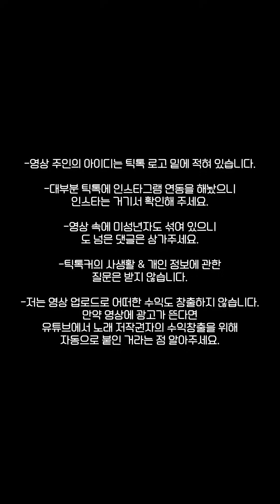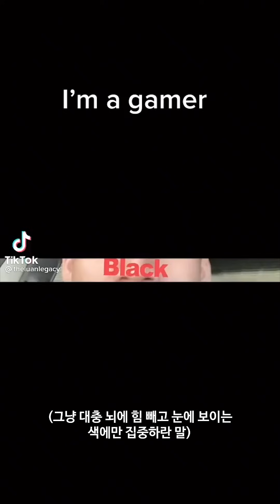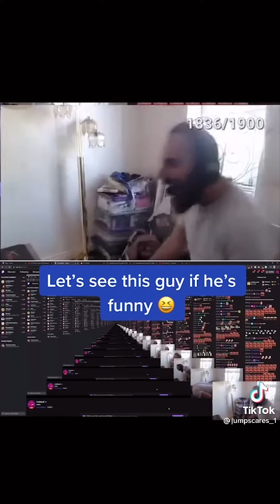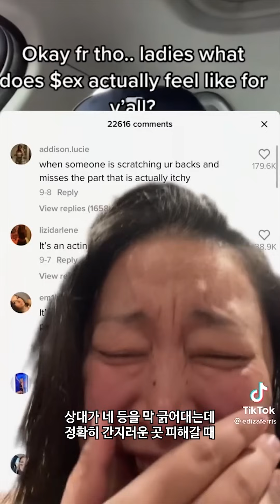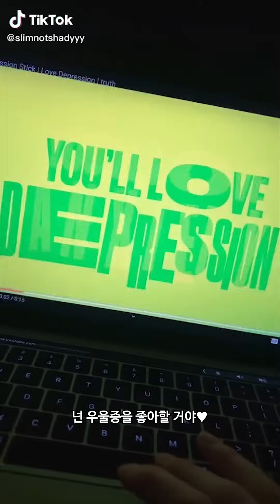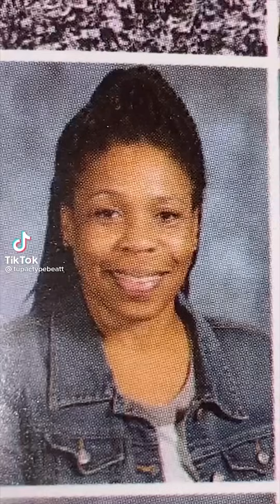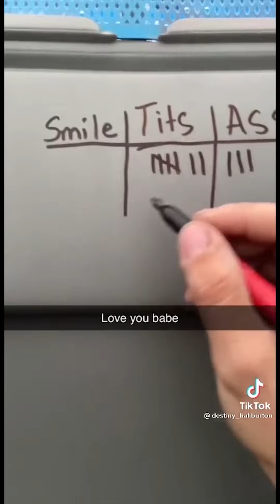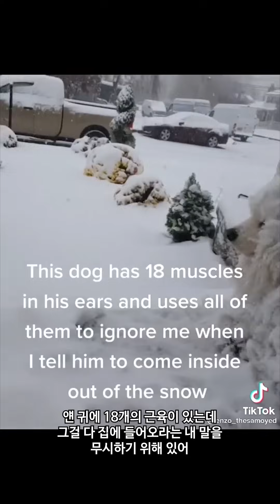내 웃음벨 틱톡34